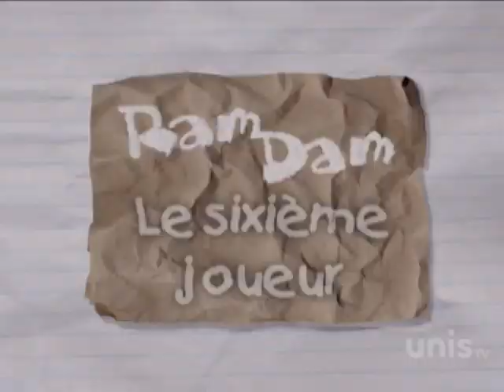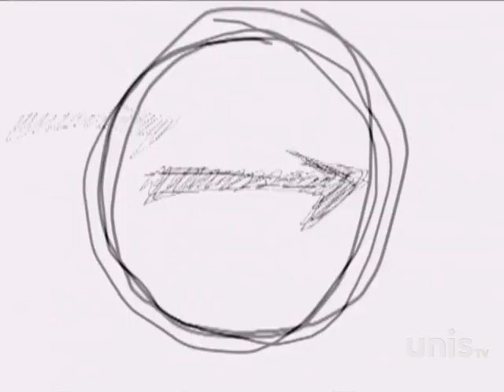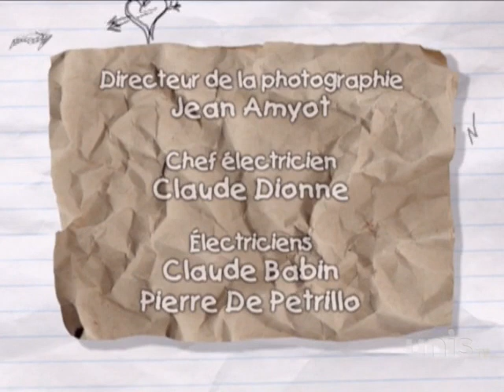Ramdam saison 6 episode 68